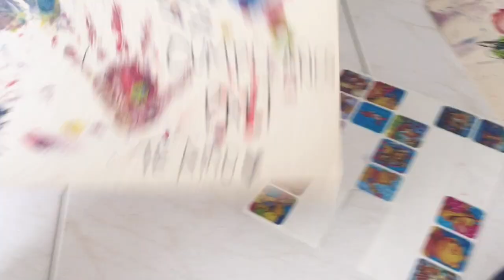Vlog: DÍA DE LAS MADRES👩‍👧 + CUMPLEAÑOS en CUARENTENA -Daniela Calderón❤️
Bienvenidos a esta nueva comunidad, Hoy les hice un Vlog del  dia de la madre y el cumpleaños de bryan 🎂🎉🌹